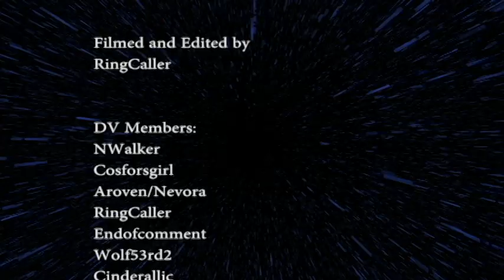The last of the old builds on our world: Minecraft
This is DV's second video, and the last of our older content. Everything to come is on the large scale. That means mega structures, and all videos will be in HD! Also be sure to watch till after the credits for the sneak peeks into future projects! -RingCaller

This has been a production of Cow Goes Moo Creations